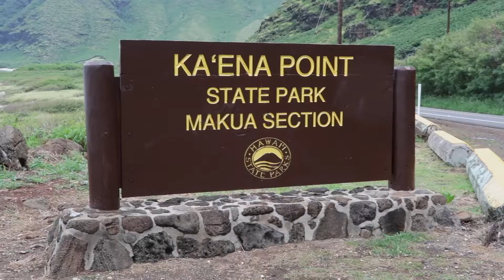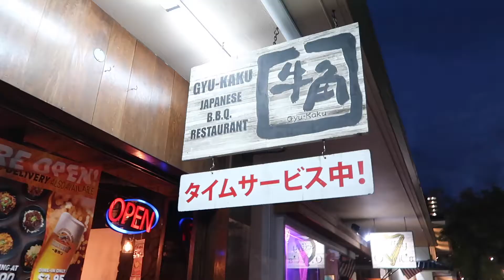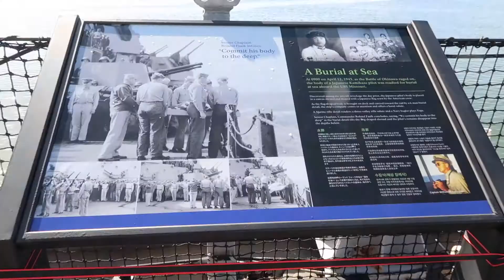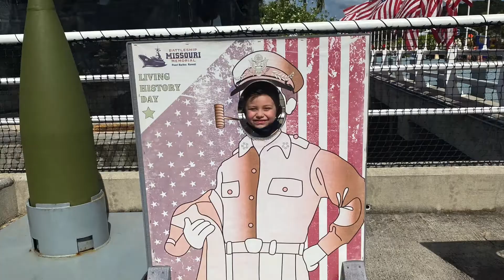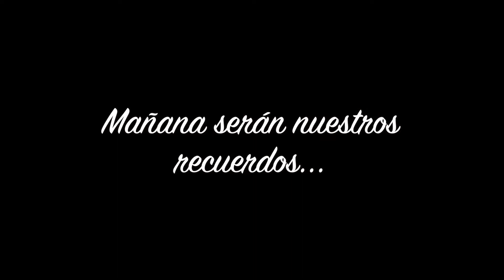Hawaii 2021 / Segunda Parte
Hola! Espero que estén muy bien, este video es la segunda parte de nuestro viaje a Hawaii espero sea de su agrado. Cuídense mucho!

Fotógrafos: T&C Photo